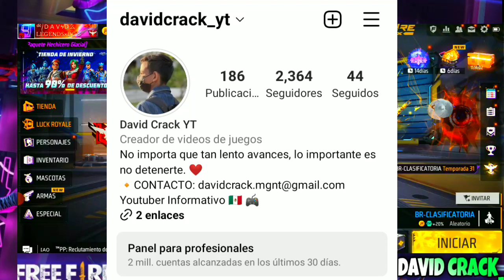🔴OFICIAL! BARBA DEL VIEJO GRATIS? AN94 EVOLUTIVA CUELLO TORTUGA BOOYAH PASS BUFF SKYLER KENTA PREMIO